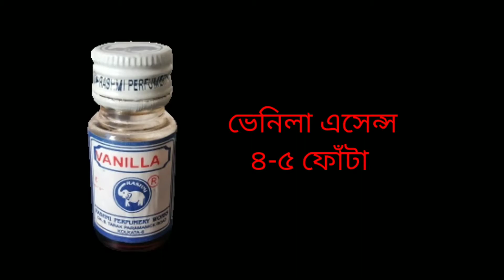কমসময়ে ডিম ছাড়া সুজির বাটি কেক রেসিপি (গ্যাসের চুলায় )//Eggless Sujir Bati Cake Recipe 🎂🥧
Kamsamaye Eggless Sujir Bati Cake Recipe :

Ingredients :

All Purpose Flour /Moida :1cup
Suji : half cup
Suger : half cup
Milk : 1cup
Baking Powder :1teaspoon
Baking Soda : half teaspoon
Vanilla acence :4-5 drops
Refined oil :half cup
Cashew
Raisins
Cherry